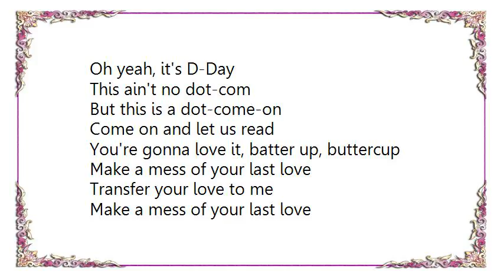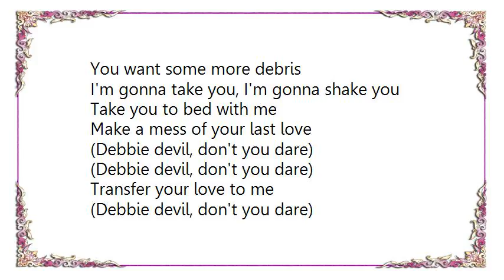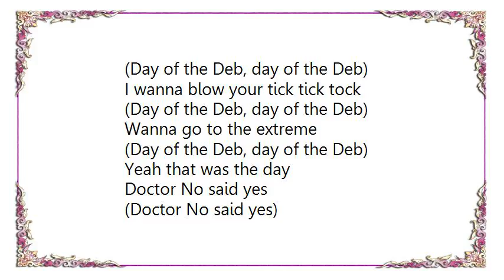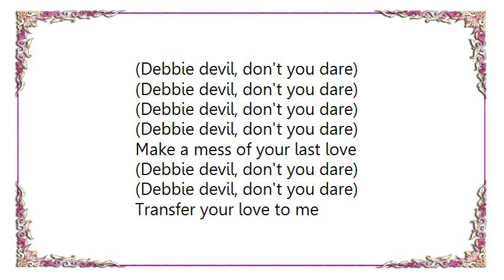Blondie - D-Day Lyrics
[Lyrics Blondie - D-Day]
'Cause now it's D-Day
I'm ready to invade
Make a mess of
What's left of your limited privacy

Yeah, now it's D-Day
Not like those other days
Make a mess-up, you're a dress-up
Gotta like some piracy

Oh yeah, it's D-Day
This ain't no dot-com
But this is a dot-come-on
Come on and let us read
You're gonna love it, batter up, buttercup
Make a mess of your last love
Transfer your love to me

Hey, hey, it's D-Day
Gonna be my pillow doll
I wanna take you, wanna shake you
Trade in your liberty

Oh oh, it's D-Day
You want some more debris
I'm gonna take you, I'm gonna shake you
Take you to bed with me

I wanna show you what's up doc
(Day of the Deb, day of the Deb)
I wanna blow your tick tick tock
Wanna go to the extreme
Yeah that was the day
Doctor No said yes

(Debbie devil, don't you dare)